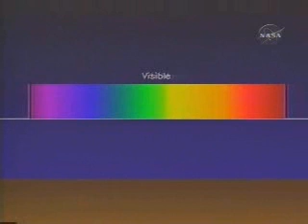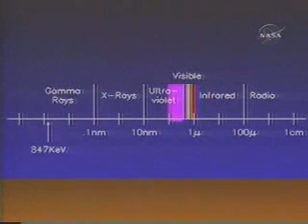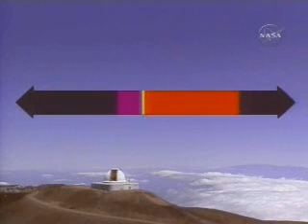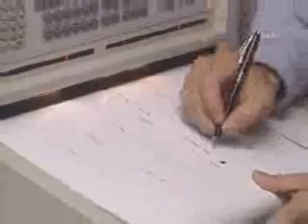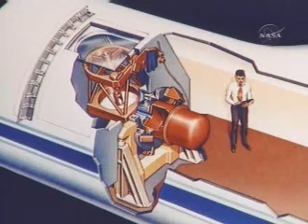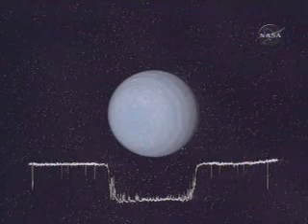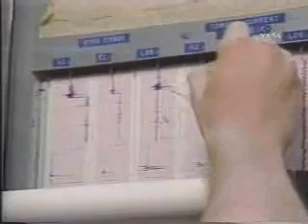Kuiper Airborne Observatory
The Kuiper Airborne Observatory (KAO) is an airplane that flies above most of the Earth's atmosphere with an infrared telescope. KAO allows scientists to gather astronomical data that is unavailable from Earth. By conducting observations from above the atmosphere, infrared radiation can be measured. Due to water vapor, useful infrared observations from the Earth's surface are not possible.

The Earth's lower atmosphere absorbs most infrared rays (IR) coming from above so that few reach the surface. However, an airplane flying in the stratosphere at 40,000 feet or higher has most of the atmosphere below it and can see the sky in the infrared. While satellites have also made infrared measurements, an aircraft can carry a crew and much more equipment and can be modified and reused. The Kuiper aircraft has been flying over 20 years.

The Kuiper aircraft is a Lockheed C-141 transport modified to carry an infrared telescope. The telescope is mounted in the aircraft so that it can move independently. An automatic system keeps the telescope pointed at the selected astronomical object even when the aircraft moves in turbulence. Liquid nitrogen and other cryogenic liquids cool the mirrors of the telescope so they don't create infrared radiation themselves. The telescope mirrors gather infrared from a large area, a circle about one yard in diameter, and concentrate it on a detector. Various detectors may be attached and these are also cooled.